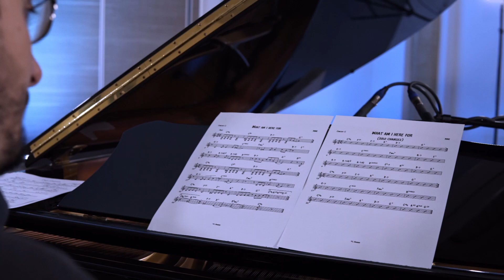Giornata Internazionale del Jazz - Bastia Umbra 2021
30 Aprile 2021 - Giornata Internazionale del Jazz
Il Comune di Bastia Umbra - Assessorato alla Cultura presenta Lorenzo Bisogno feat. Manuel Magrini, dall'Auditorium S. Angelo di Bastia Umbra.
Brani di D. Ellington, A. C. Jobim, L. Battisti, C. Corea, E. Morricone.